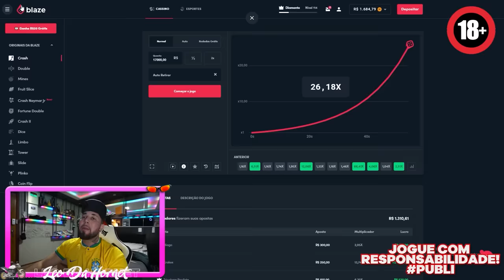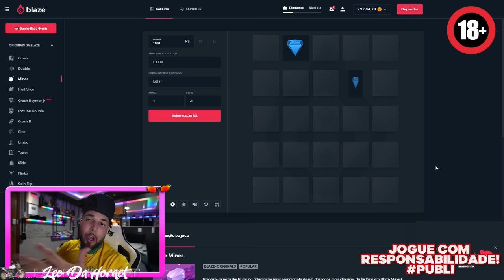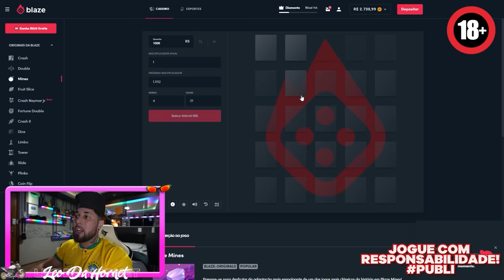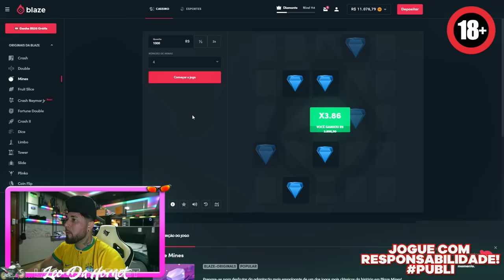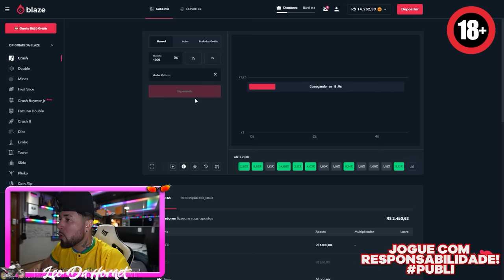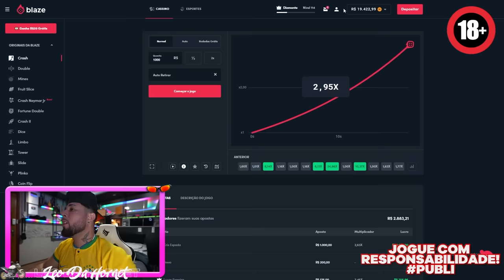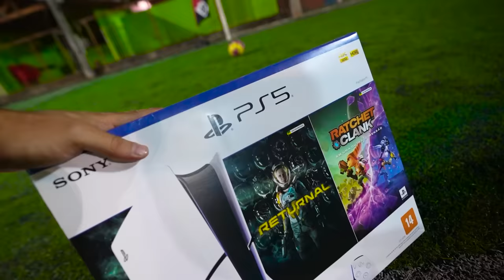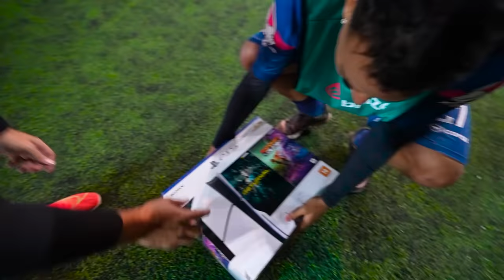O MAIOR DESAFIO DO TRAVESSÃO NA HISTÓRIA DO YOUTUBE 50 PESSOAS !!! * valendo um PS5 *